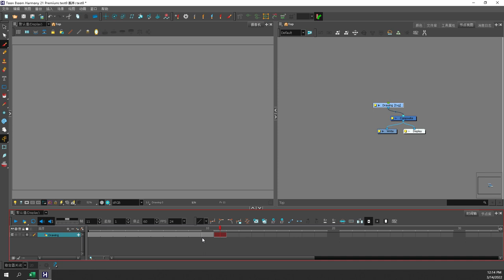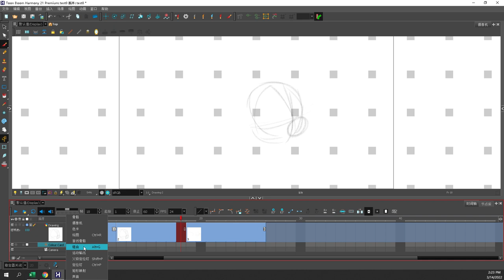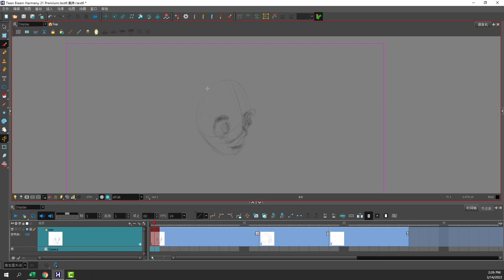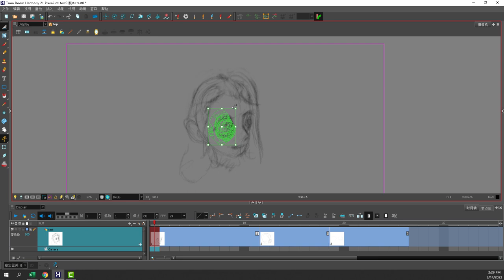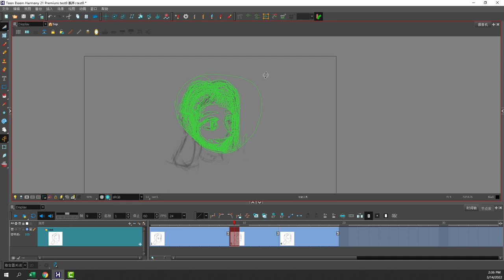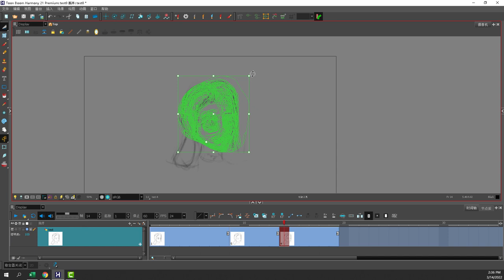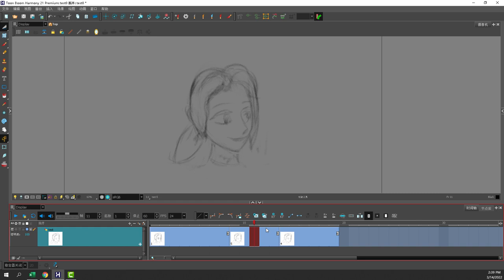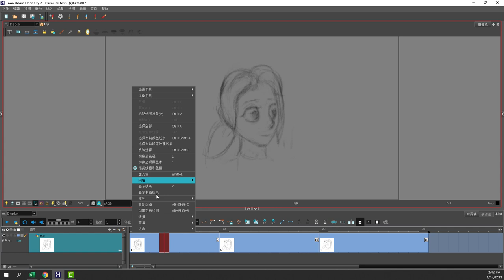PA-6-Using the timeline for Paperless Animation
Video 6 of Paperless Animation